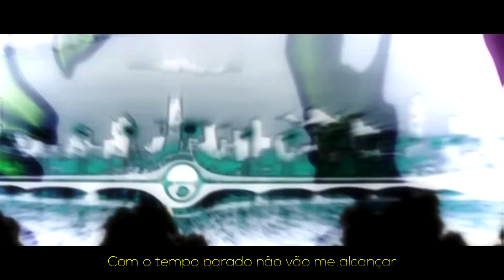Dio (Jojo’s Bizarre Adventure) - The World | Okabe | (Prod. TheSkybeat)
Me segue lá no Instagram :D

Dessa vez é uma música totalmente baseada no personagem Dio Brando do anime Jojo's Bizzare Adventure

• Ficha Técnica:
Letra: @Okabe​ e @SleepBeats
Mixagem/Masterização: Okabe
Audiovisual: @Misake
Beat: TheSkybeat
Thumbnail: Ms